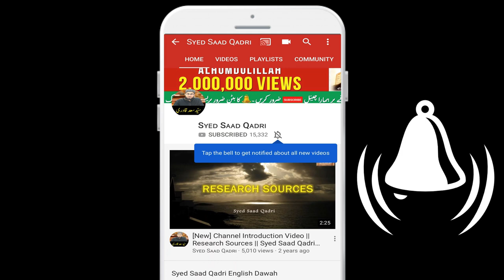Baig ka Matlab | Who are Baig?